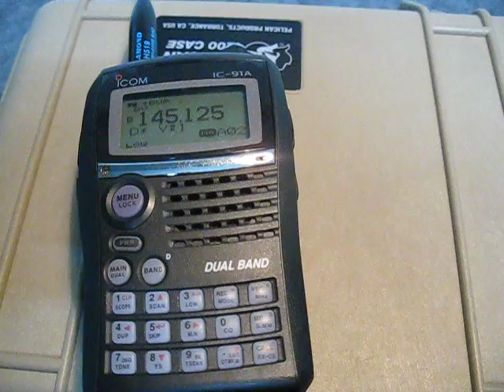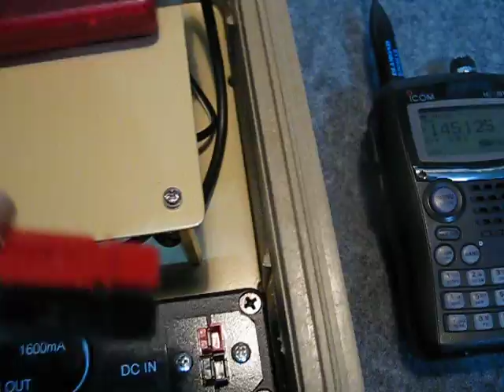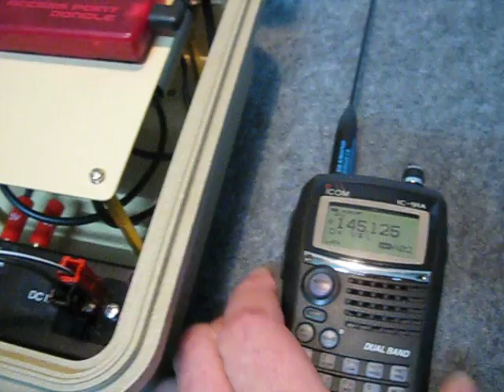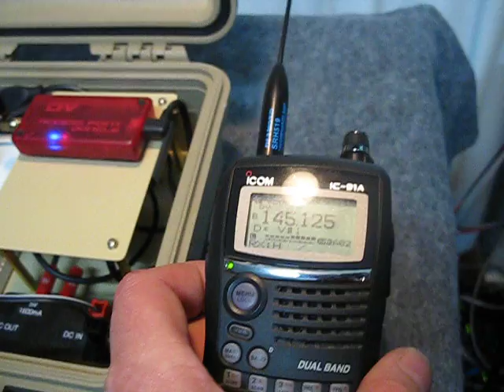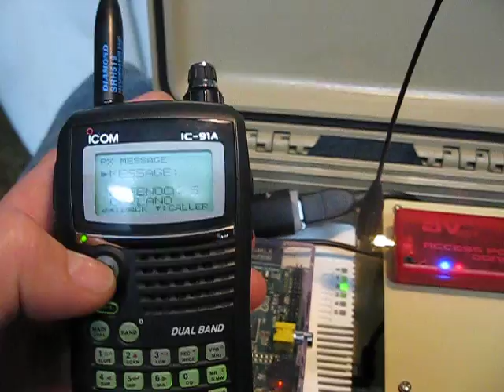Portable D-Star Hot Spot (almost) complete!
It's been a couple of months in the making... my Portable D-Star Hot Spot is almost complete!

The aluminium mounting plates have been powder coated to match the Desert Tan Pelican 1200 case, my Raspberry Pi is now protected in a case, some of the short right angle USB cables have arrived from eBay vendors and the 5V switchmode power supply has been completed.  Running on 12V the D-Star HotSpot draws around 600 mA.

Possible future upgrades might include a 70cm DVAP Dongle and an internal Li-Ion battery pack for fully portable operation.

The G4KLX ircDDB Gateway & Repeater software has proven itself to be quite robust, surviving many brute force "pull the plug" Raspberry Pi shut downs.  SD Cards are cheap enough to keep a few on hand just in case the operational one becomes corrupted.  I have also saved my working config files so I can easily re-install the software if needed.

Hans DL5DI has provided a fantastic service by both setting up and maintaining an apt software repository to make installing the G4KLX software on the Raspberry Pi a lot easier.  Hans' config scripts help with setting up the software after installation.